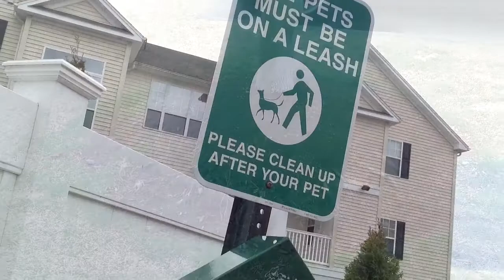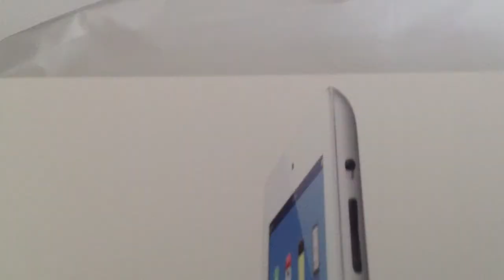New iPad: Video Quality+Stabilization+Lighting (front and rear Cameras)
Quick test of the new iPads video recording capabilities under various lighting conditions. This was edited & uploaded in iMovie on the iPad.

My Tech/Video Gear